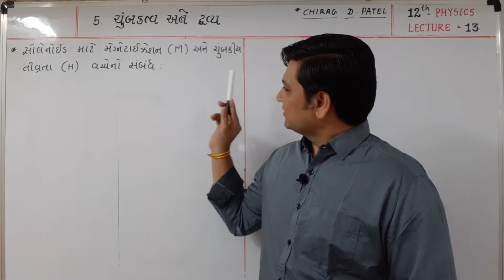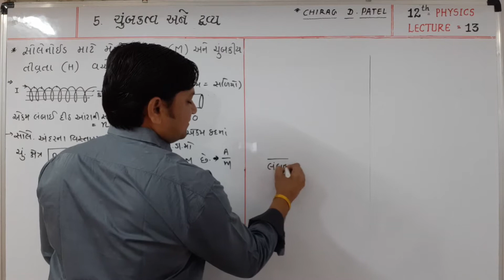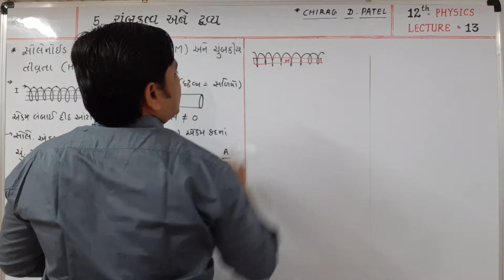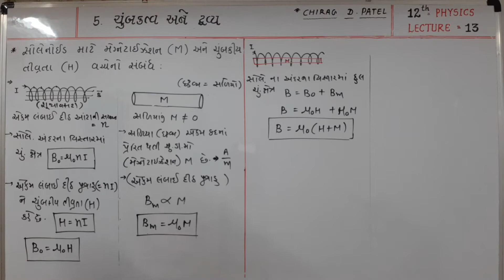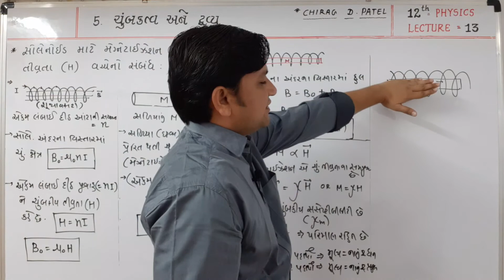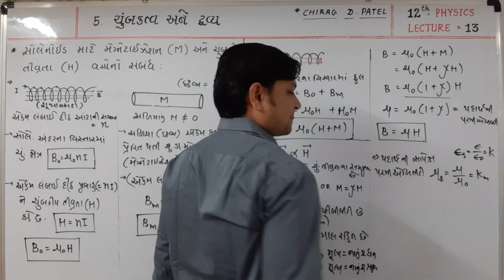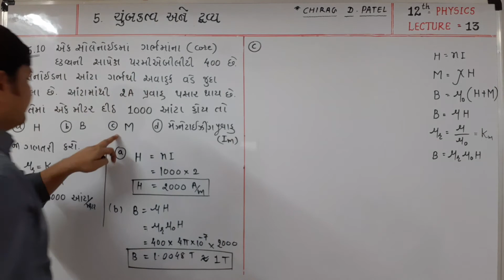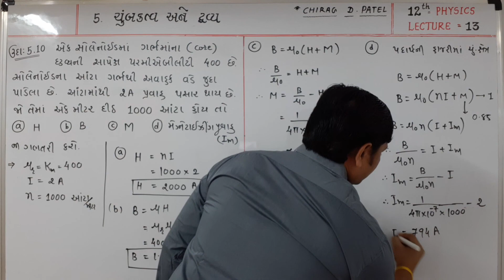12th-Physics || Chapter-5 || lecture-13